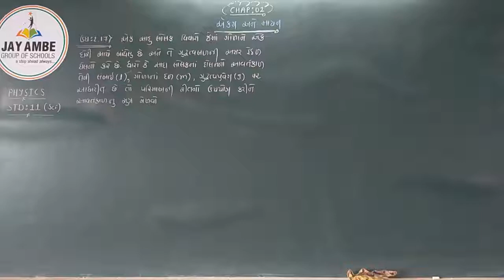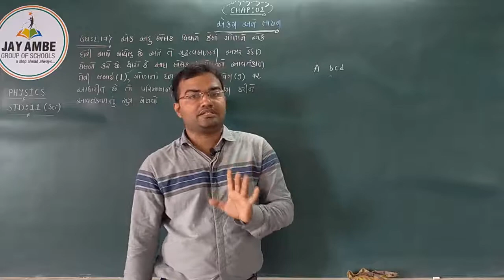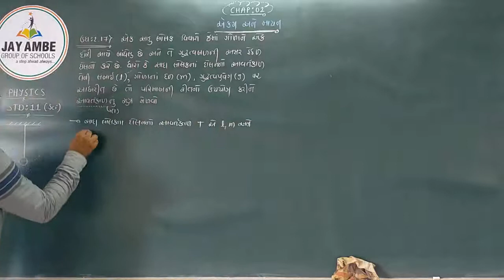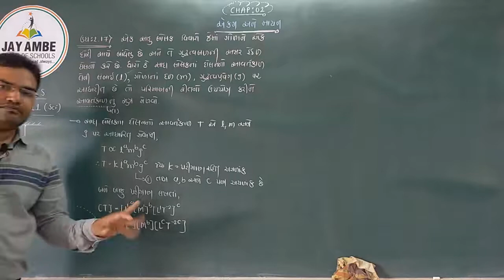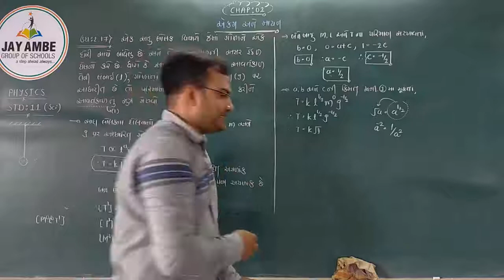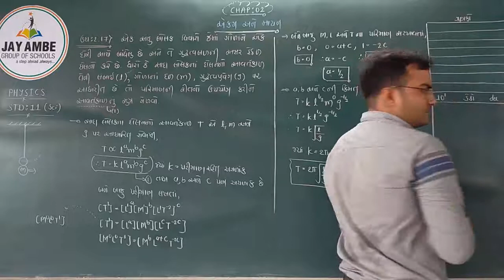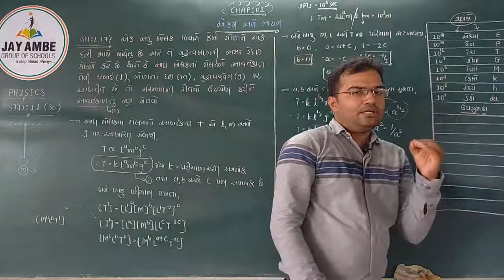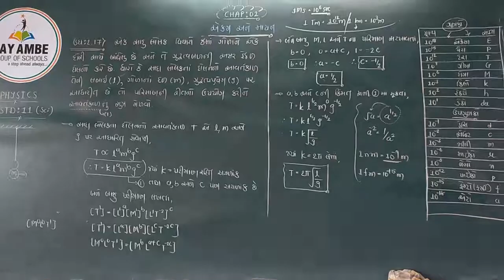STD-11 SCIENCE(GM) PHYSICS CH-2 VIDEO14